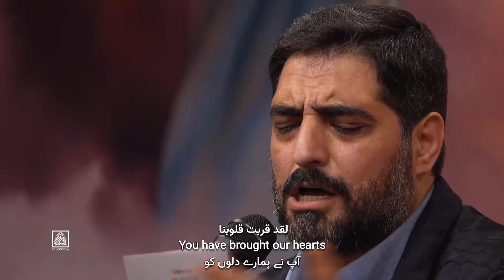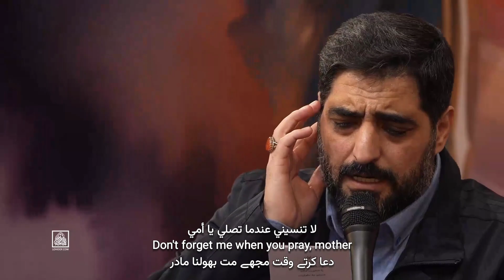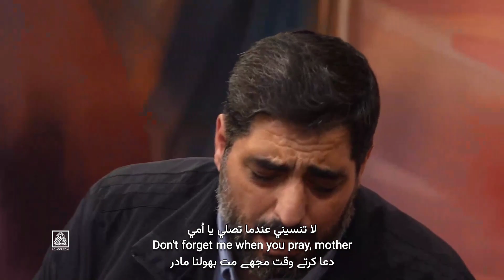Majid Bani Fatemeh | سرود | من از ازل بودم جزو محبانت | Ya Fatima Ya Fatima | Manqabat 2024 1445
سرود | من از ازل بودم جزو محبانت

📽مراسم جشن ولادت حضرت زهرا سلام الله علیها
🎤حاج سید مجید بنی فاطمه
🗓سه‌شنبه ۱۲ دی ۱۴۰۲ | ۱۹ جمادی الثانی ١۴۴۵
📌حسینیه ریحانه الحسین سلام الله علیها

من از ازل بودم جزو محبانت

یا حضرت مادر دستم به دامانت

اسمت امید ما همه مشکل گشای عالمه

هرچی بگم بازم کمه یا فاطمه یا فاطمه

یا فاطمه یا فاطمه

بردی دل ما رو سمت خدا زهرا

با هر نفس میگم لبیکِ یا زهرا

عمرم با شما میگذره لطفت همه رو میخره

اسمت قسمه نوکره روز تو روز مادره

وقت دعا مادر یادت نره مارو

ماه رجب میخوام ایوون مولا رو

مهرت به دل نوکره اسمت نفس حیدره

مادر یه نگاه شما ما رو به نجف میبره

تو محشرم آخر مادر قیامت کن

با دستای عباس ما رو شفاعت کن

دلها همه دربند تو سرگشته ی لبخند تو

جان منو کرب و بلا جان منو فرزند تو